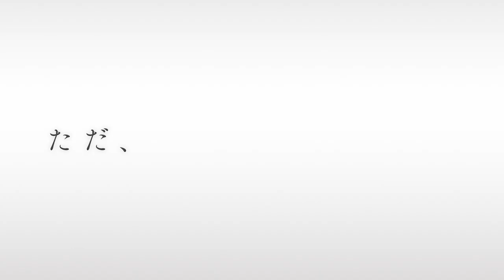映画『誰かの花』予告編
横浜市にある映画館「シネマ・ジャック＆ベティ」の30周年企画として製作され、悲劇と救いをテーマとしたヒューマンドラマ。団地のベランダから落ちた植木鉢が住民に直撃した事故をめぐり、偽りと真実が交錯する。監督は『世界を変えなかった不確かな罪』などの奥田裕介。出演は『ケンとカズ』などのカトウシンスケのほか吉行和子、高橋長英、大石吾朗、テイ龍進、渡辺梓など。
(C) 横浜シネマ・ジャック＆ベティ30周年企画映画製作委員会